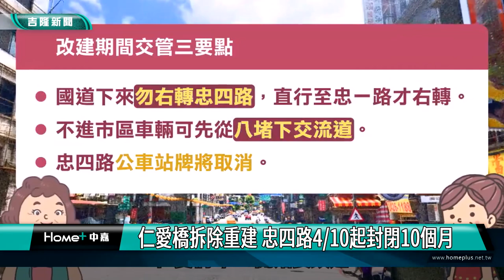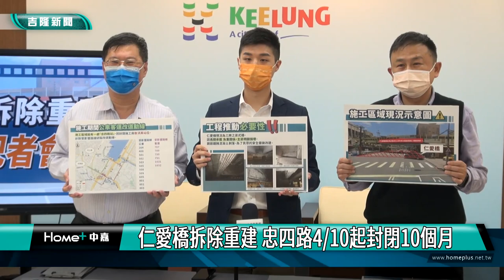基隆|施工|封路|仁愛橋拆除重建 忠四路4月10日起封閉10個月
因應基隆市仁愛橋拆除重建，市府發言人余治明與工務處長陳耀川、公車處營運室主任林文斌今(10)日召開「仁愛橋拆除重建說明記者會」，強調施工區域為市區要道，施工前一個月加強宣導，配合今年清明連假降低交通影響，把開工日訂在假期後進行，呼籲市民朋友屆時配合施工期間各項改道措施。

發言人余治明指出，基隆市忠四路預計從今年4月10日起，封閉10個月至明年2月10日前完工，此項工程的施工區域為市區交通要道，為避免造成交通衝擊，在施工前一個月加強宣導，呼籲市民朋友配合施工期間各項改道措施與交通指揮。

余治明表示，仁愛橋為三跨之梁式橋使用已超過四十年，經市府委外進行老舊橋樑的評估，被列為應立即改建的橋樑，因長期承受負重關係，主梁明顯損壞，出現鋼筋鏽蝕與混凝土剝落的情形，考量市民的安全需進行改建工程。

陳耀川處長表示，在仁愛橋重建期間，忠四路將被阻斷而無法直行進入南榮路，影響平時從市區進入台五線的交通運輸，因此改道層面相當複雜，建議使用私人運具的市民朋友，盡量提早改道至愛一路或成功一路，避免塞在市中心區內。

在公共運輸方面，忠四路站因為在工區內故必須取消，另部分公車路線也會調整行駛路線，詳細的站位更改資訊，工務處皆會在各候車站位公告調整資訊，籲請搭乘的市民朋友注意。此外，配合今年清明連假避開交通影響，把開工日訂在假期後進行。

陳耀川強調，忠四路封閉對交通動線影響甚大，仁愛橋位處交通節點，這項工程交通維持計畫，經多次審議修正，經道安會報同意後開始施工，請市民朋友出門前，務必提早規劃好替代路線，市府也會加速推動仁愛橋改建工作，如期如質完成，以早日恢復通車。

公車處營運室主任林文斌指出，針對受影響的市公車路線，研擬改道動線及替代站位，在3月15日起，在市區受影響的站牌與候車亭，張貼告示提醒民眾附近可替代的站位，也會在公車上張貼告示，提醒廣大民眾。